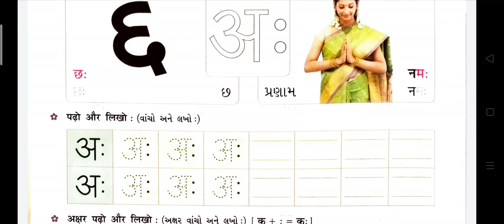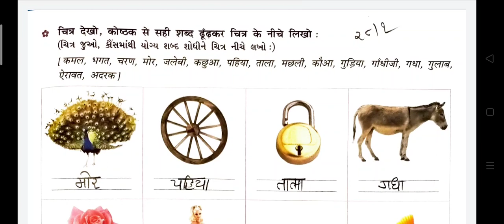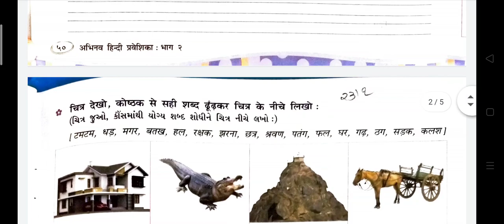16/03/2021, ધોરણ-2, હિન્દી